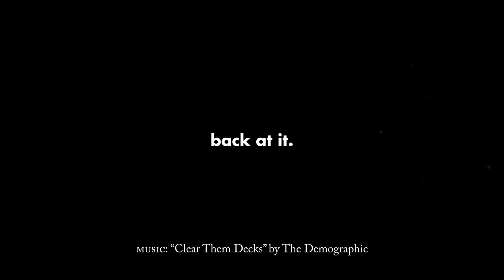Garage Workbench & Storage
I needed to maximize the floor space in my little old garage, so I decided to move a wall, create a storage/closet area, and build an alcove out of old doors to accommodate a new built-in workbench. Recycle & reuse as much lumber as possible.